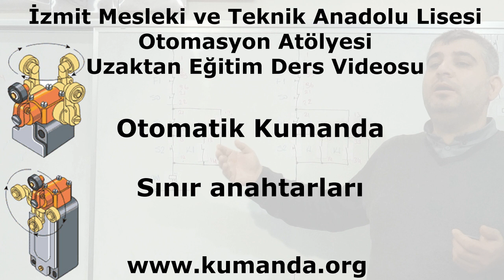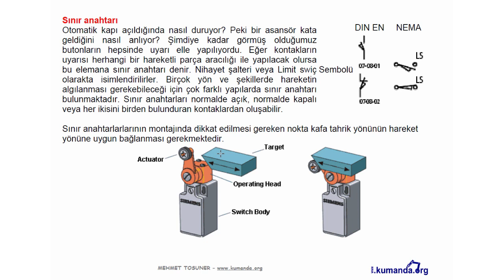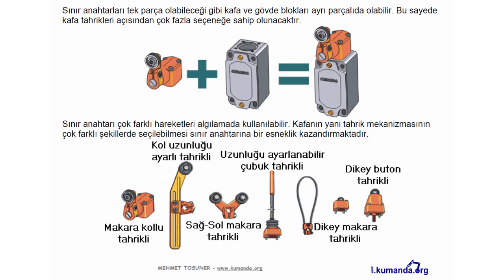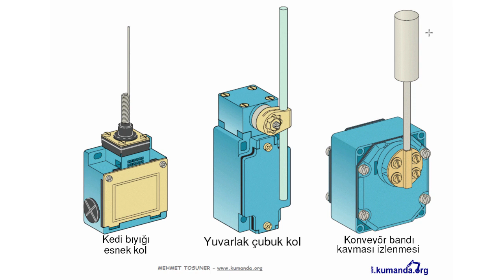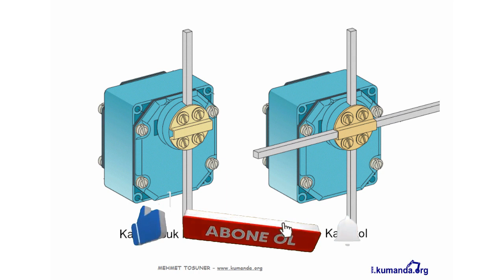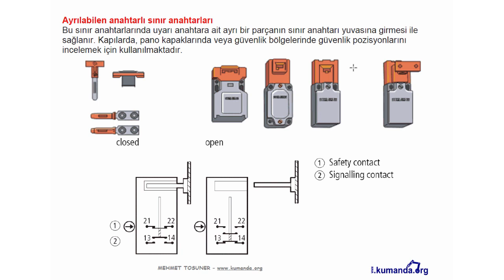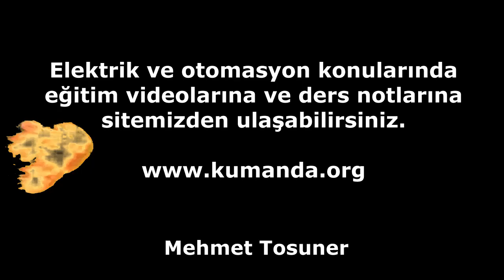Otomatik Kumanda - Sınır anahtarları ( limit switch ) - Mehmet Tosuner